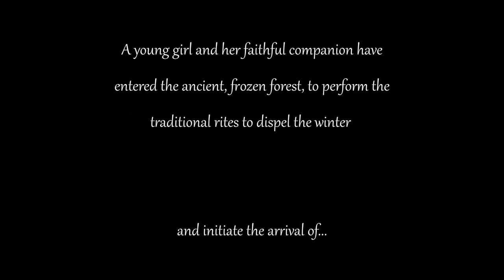Spring (Rescored by Hugo Butler) NZSM Film Scoring Contest 2022 Winner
Victoria University of Wellington, New Zealand. NZSM Film Scoring Contest 2022 Winner.

On the 15th of September, 2022, New Zealand School of Music—Te Kōkī  showcased original scores and compositions by Victoria University students. These scores were performed live, in sync with film scenes, which created a live cinema experience.

Four of the compositions performed were finalists in the NZSM Film Scoring Contest. This task required me and the other contestants to individually put together a realistic midi mockup whilst also preparing a full score and parts.

Program note
Rescoring the fantastic animated short Spring (2019) was an absolute joy. Andreas Goralczyk’s beautiful tale of a young shepherd and her dog explores a confrontation with ancient spirits in the dark winter. Through this confrontation, the shepherd brings a change of season. This change from light to dark formed the heart of my score. The anamorphic tree creatures sound musical chimes, a beautiful cacophony we can credit to sound designer Sander Houtman. Working around the pitched sonic life of the forest was a blessing in disguise. Houtman’s distinct pitches provided inspiration and direction to my score. I hope when listening, you will hear an emotional flux. A score that begins so faint and ambiguous quickly propels into something assertive, triumphant, and reborn. Writing to Spring was delightful.